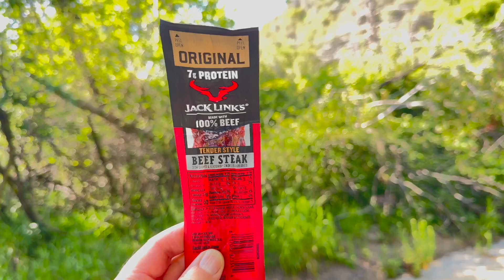Rustic Canyon April 20, 2024 HD 1080p